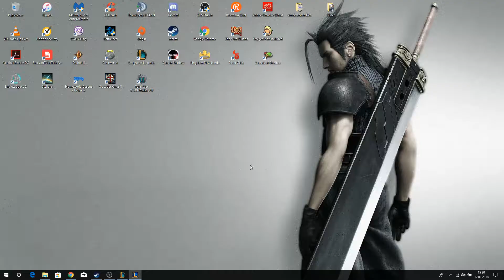League of Legends Ranked Rakan Support Pre Season 8 #2 [League of Legends Gameplay Deutsch HD]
Wenn dir das Video gefallen hat, würde ich mich sehr über ein Like von dir freuen. (Das ist sehr hilfreich), dadurch werden meine Videos bei Suchergebnissen auch besser gefunden und ich kann noch mehr Leute erreichen.

League of Legends (kurz: LoL) ist ein von Riot Games entwickeltes Computerspiel für Windows und Mac OS X. Das Spiel wurde am 27. Oktober 2009 veröffentlicht. Es ist ein Free-to-play-MOBA, welches durch Mikrozahlungen unterstützt wird. Das Spiel wird von ca. 64 Millionen Spielern mindestens einmal im Monat gespielt.